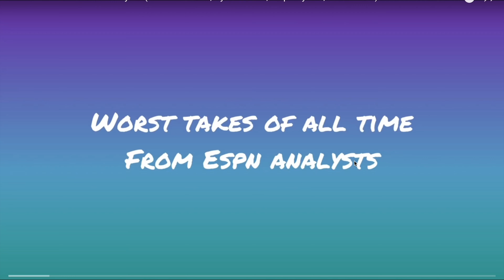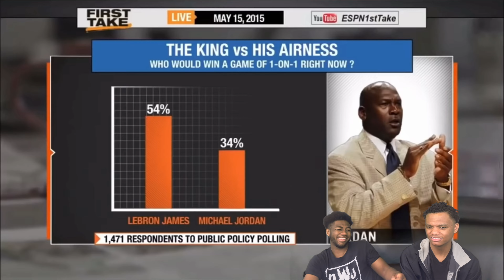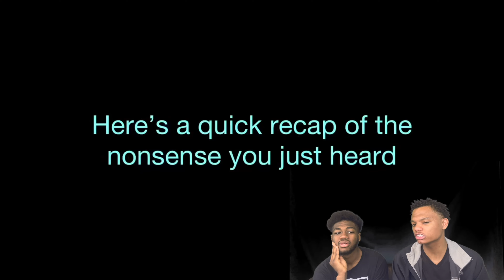SO DUMB! 🤦🏾‍♂️ WORST TAKES FROM ESPN | REACTION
0:00 Intro
0:54 Max Kellerman
6:28 Ryan Collins
9:05 Skip Bayless
12:15 Paul Pierce
17:15 Outro